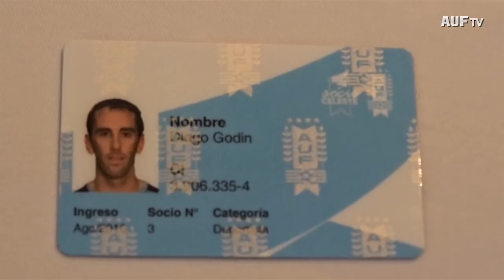Wilmar Valdez hizo SocioCeleste a jugadores y colaboradores del Cuerpo Técnico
En el día de ayer 31/8, luego de la cena de la delegación uruguaya en Mendoza, que se prepara para enfrentar a Argentina por Eliminatorias, el presidente de AUF Wilmar Valdez hizo Socio Celeste a cada uno de los jugadores del plantel de Uruguay y a todos los colaboradores del Cuerpo Técnico.

El club de socios de Socio Celeste es un programa de fidelidad creado por la Asociación Uruguaya de Fútbol para que el hincha se sienta parte del proceso de selecciones, reciba beneficios exclusivos y así lograr un nivel más alto de identificación con la Celeste. El dinero recaudado será destinado al proceso de selecciones nacionales, tanto juveniles como la mayor.

El programa de fidelidad cuenta con tres planes de afiliación:
1.    Socio Celeste
2.    Socio Celeste Preferencial
3.    Socio Celeste Por el Mundo (exclusivo para uruguayos radicados en el exterior).

Los diferentes planes se diferencian en el monto que debe abonar el socio como así también con los beneficios que obtiene a cambio. Algunos de los beneficios son: venta preferencial y descuentos en la compra de entradas de los partidos de la selección, prioridad en compra de entradas para partidos de la selección en el exterior, participación en diferentes sorteos relacionados a experiencias con los jugadores y cuerpo técnico, descuento en productos de merchandising en comercios adheridos, entre otros beneficios. Cabe destacar que los primeros 2000 socios recibirán un Kit de bienvenida de obsequio.

Es importante destacar que el proyecto cuenta con el aval y apoyo de FIFA, quien tiene como premisa apoyar proyectos de las diferentes asociaciones que la conforman, con el objetivo final de promover el desarrollo del deporte en los diferentes países.

El principal soporte del programa será el sitio web donde el público además de poder informarse de los diferentes planes de afiliación y beneficios tendrá la posibilidad de hacerse socio ahí mismo.

Por más información ingresar a: socioceleste.com.uy